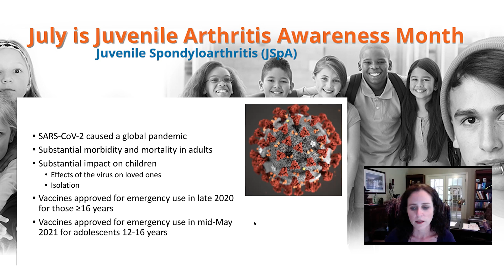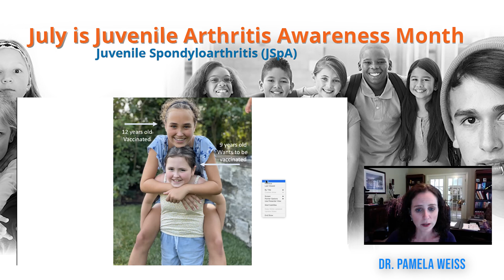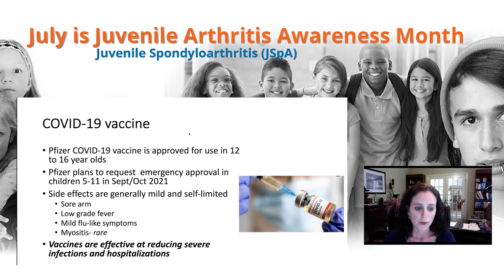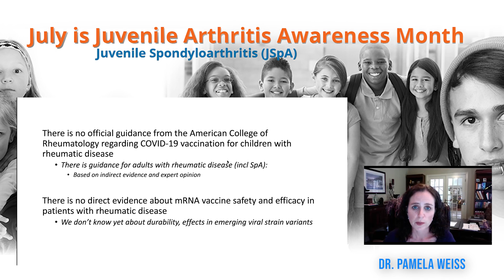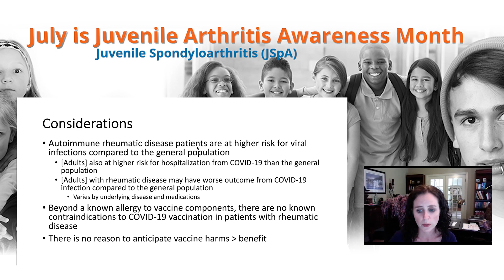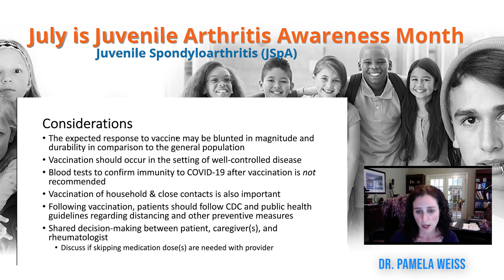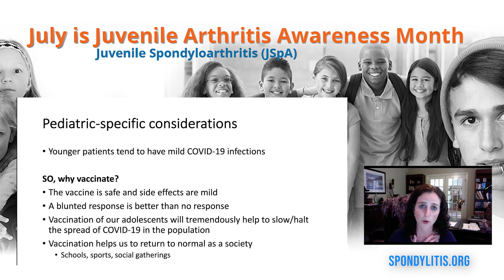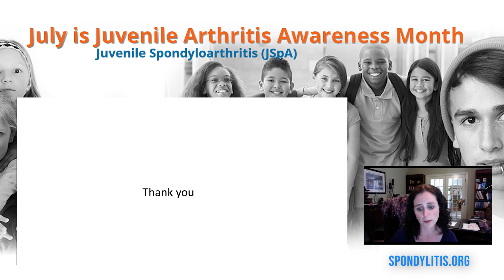COVID-19 Vaccination and Juvenile Spondyloarthritis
Is the COVID-19 vaccine safe for adolescents living with a rheumatic disease? Pediatric Rheumatologist, Dr. Pamela Weiss, shares insights on the risks and benefits of the vaccination for youth living with juvenile spondyloarthritis.